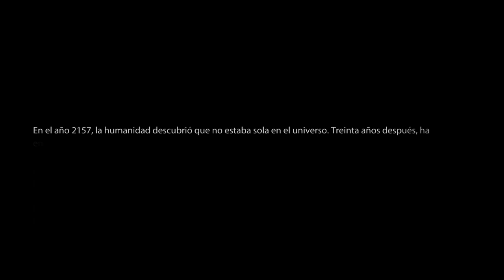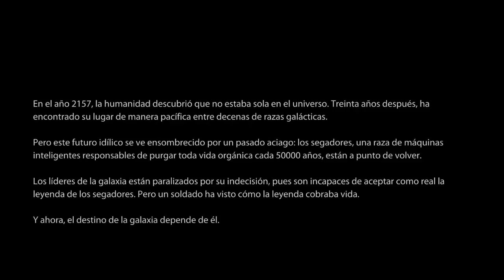XBOX One (Modo Historia) Mass effect 3 [Este juego tiene una hora pa impresionarme] Gameplay 1